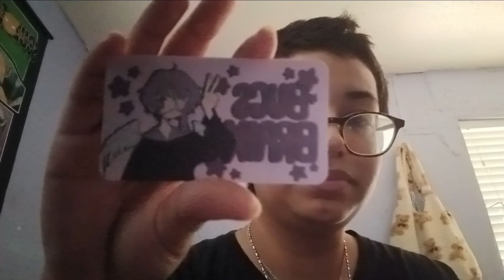FIRST TATTOO?! | Animefest 2023 vlog